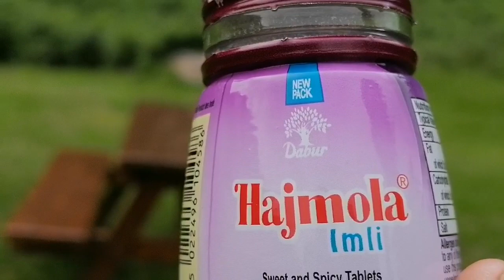Picnic in Ireland's beautiful place after Lockdown /Making Seekh Kebab and Chicken Karahi